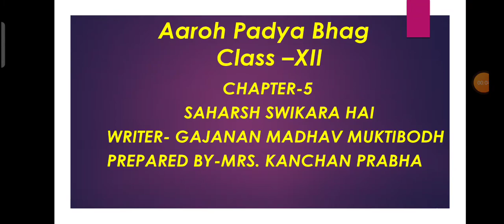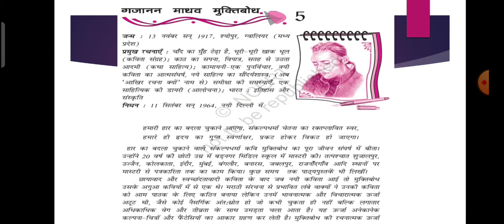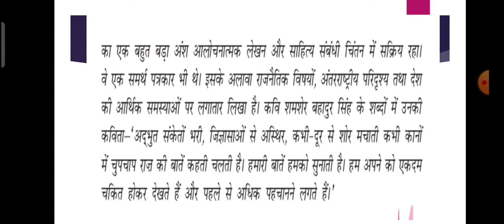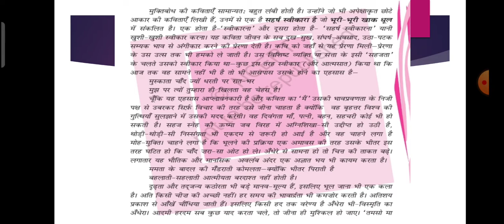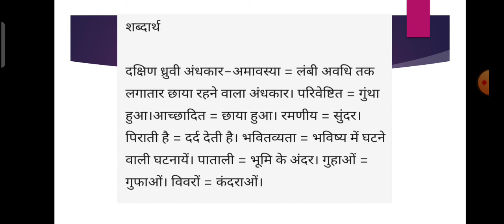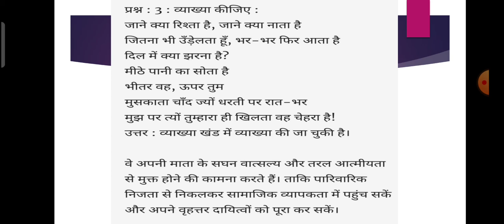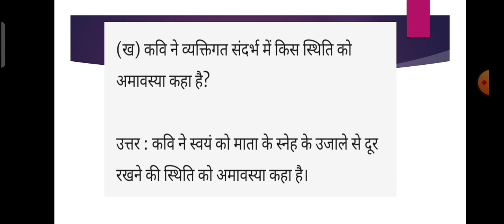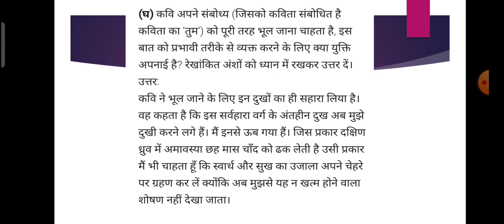सहर्ष स्वीकारा है